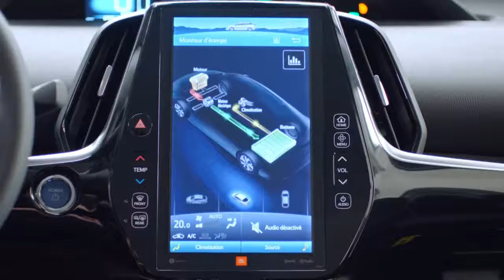Prius Prime contre Volt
Avantages de la Toyota Prius Prime